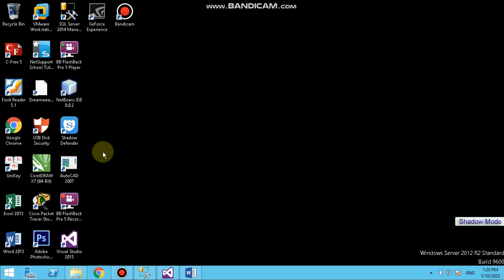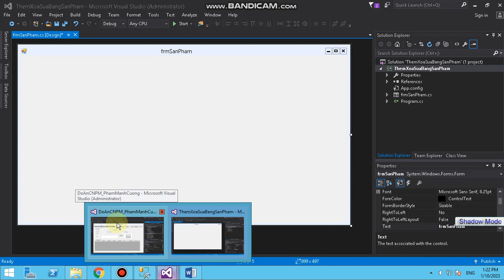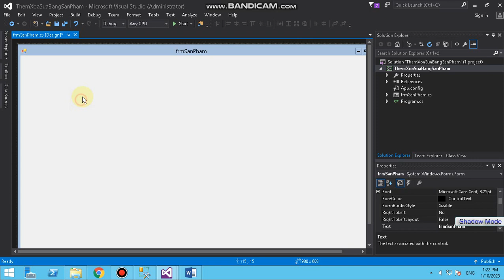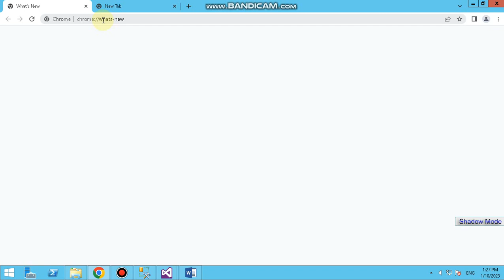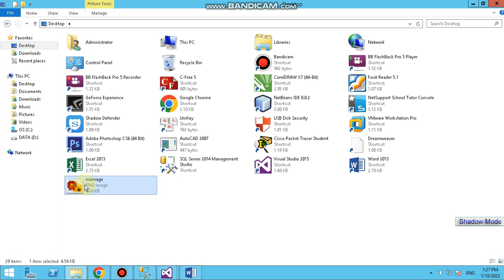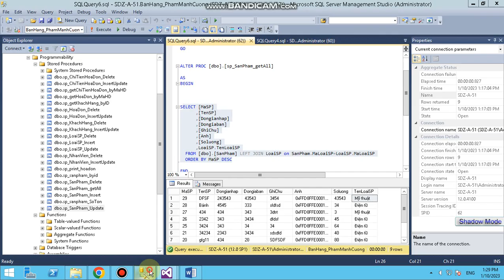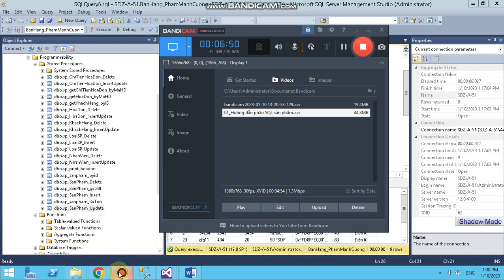02 Thiết kế giao diện formSanPham